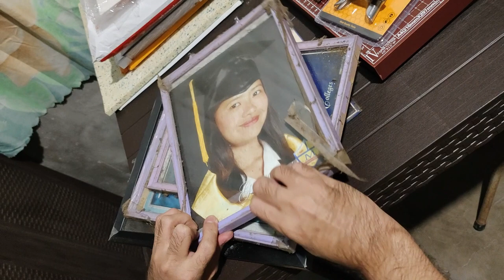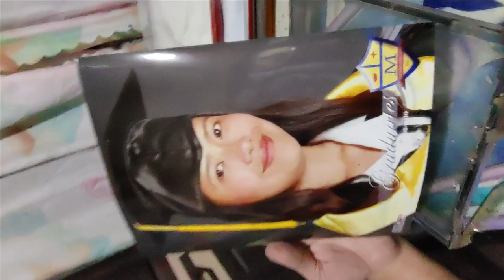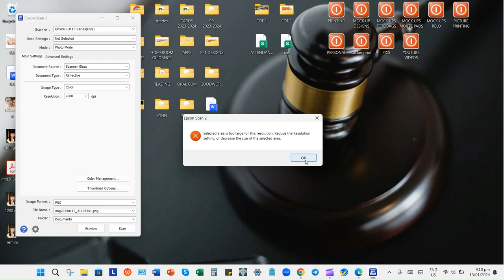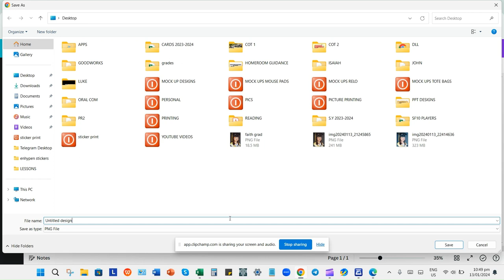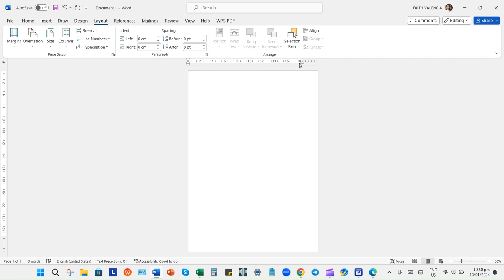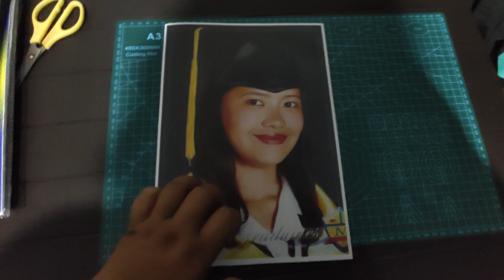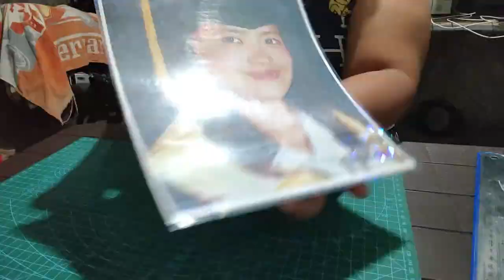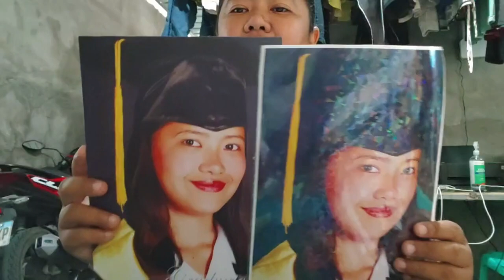RESTORE OLD PICTURES WITH SINTRA BOARD